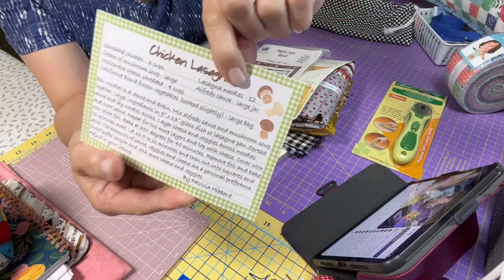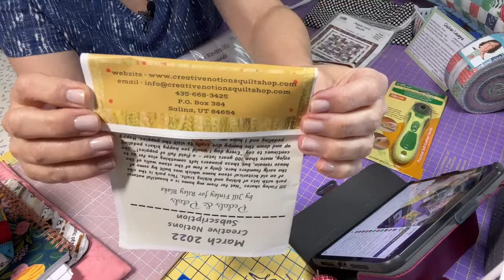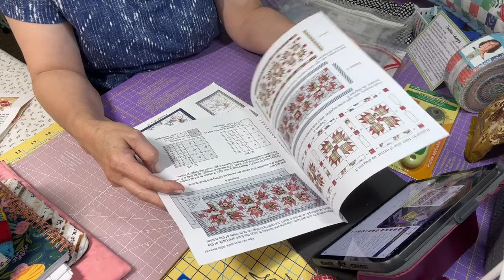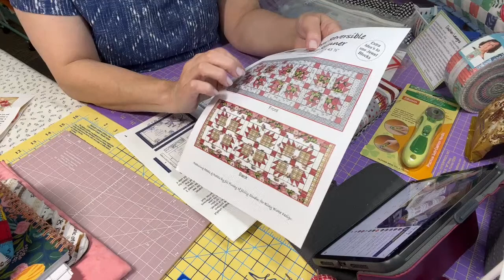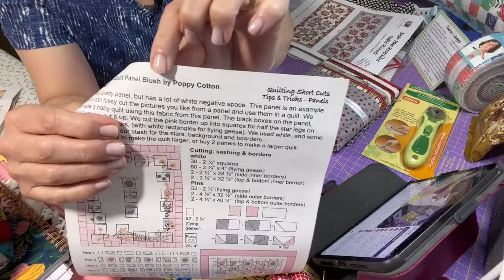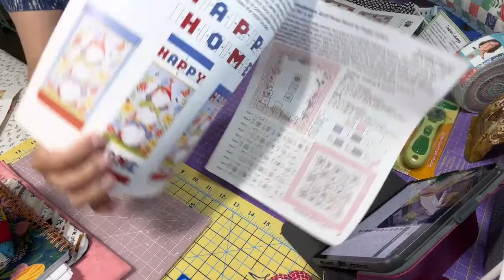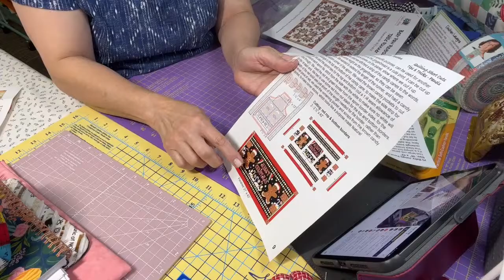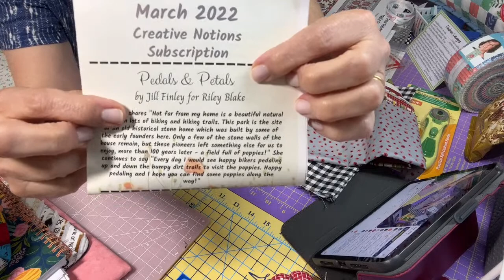Abriendo la Suscripción de Creative Notions Mes Marzo 2022 - DIFERIDO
Mayo/Menia de Fat Quarter Shop. Summer Home Mystery.

Patrón del Bloque #12. Reto RBD.

Patrón del Bloque #10. Reto de RBD

Patrón del Bloque #9 . Reto de RBD.

Patron del Bloque #8. Reto RBD.

Patrón del bloque #7. Reto RBD.

Patrón del bloque #6. Reto RBD.